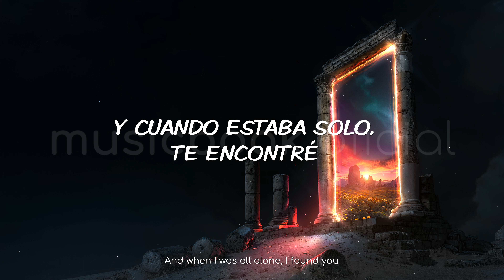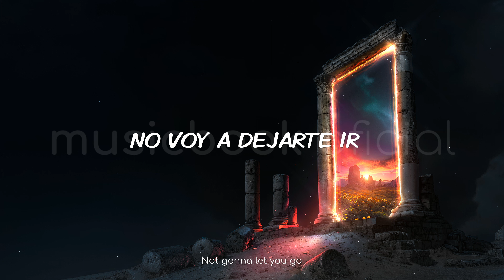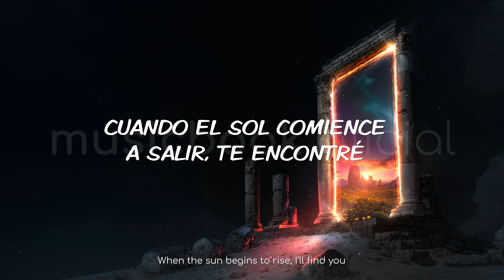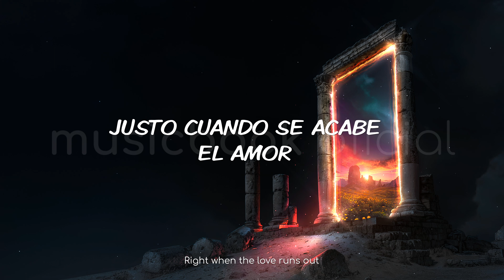Afinity & Dror - Love Runs Out (Sub Español)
Release: Monstercat